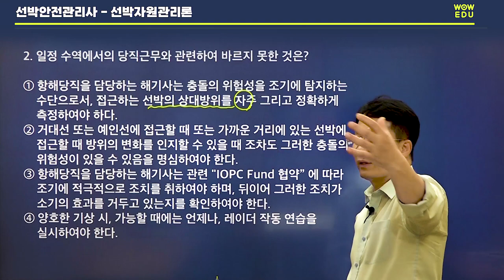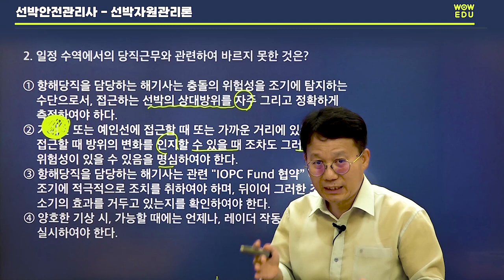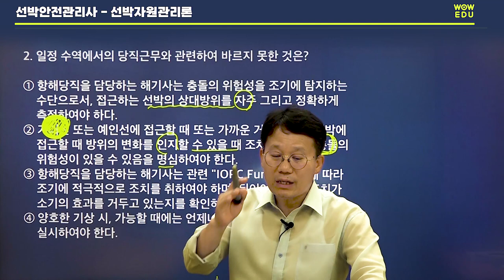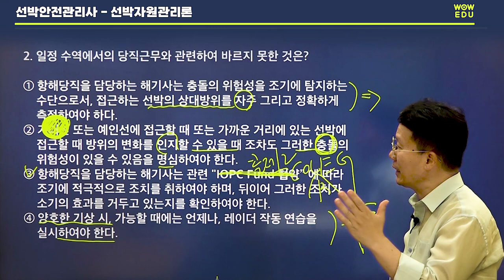고봉기 선박안전관리사 - 선박자원관리론 문제 맛보기2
🚢고봉기 선생님의 선박자원관리론 2번째 맛보기 문제!
선박안전관리사 시험 문제 어떻게 출제될지 궁금하신 분들
꼭! 확인하고 시험보세요!

선박안전관리사 시험의 선박자원관리론 과목 문제!
잠깐 멈춤하고 정답도 맞혀보세요!